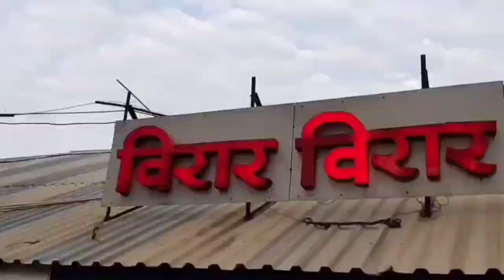Virar : धनंजय विठ्ठल गावडे | स्वराज अभीयानाचा निर्धार मेळावा | निवडणूकीपुर्वी शक्ती प्रदर्शन